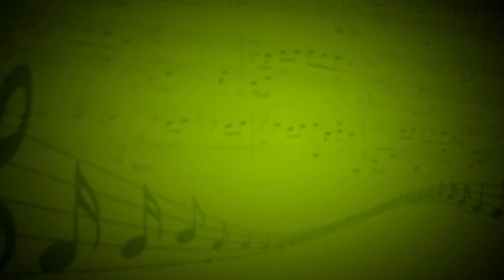Ланфрен Ланфра (Михаил Боярский) - Лариса Федулова (Вокал) - Виктория Княжевская